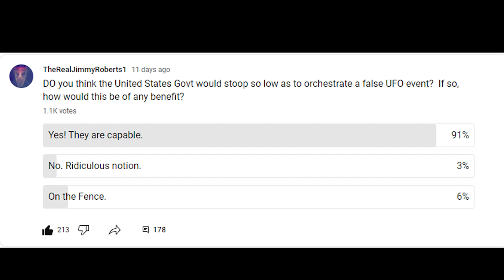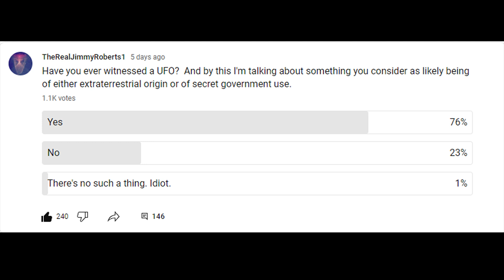Mars: Where the Rocks Have Legs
NASA rover Curiosity mastcam imagery is very fraudulent.  Images from Sol 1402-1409 are good examples.  What is NASA hiding behind these fake rocks?